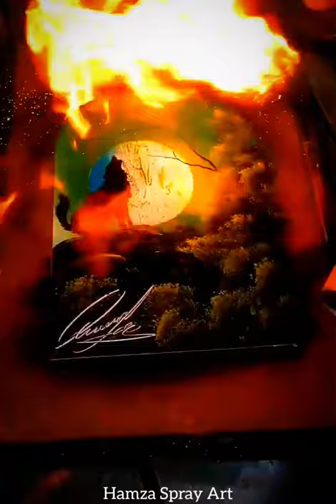How to Do Spray Painting #68| Amazing Spray Paint Art| @Hamza Spray Art